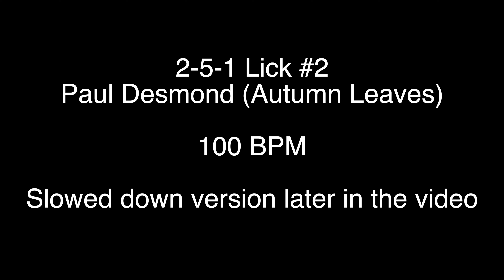2-5-1 Lick #2 (with sheet music/tabs) in C major (Paul Desmond - Autumn Leaves)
🥳 Get this lick + 49 extra licks (PDF file + Guitar Pro file + Backing track 100/70 BPM)